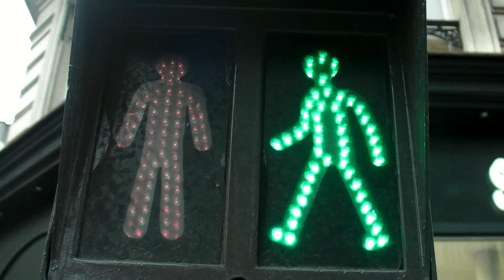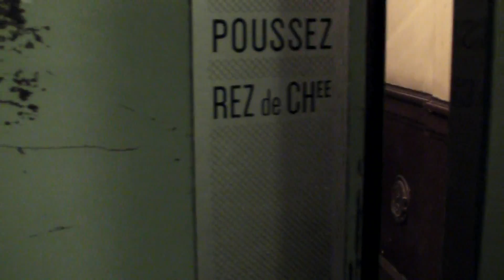El paséo de mi perrita Pekinesa... Ma petite Pékinoise qui se promènne... Pekinese dog trip...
Este es un simpático paseito matinal, en otoño, de mi perrita la Kitty con un acompañamiento musical hacho por mi, en el computador.  Espero les guste mi videito. Disfrutenlo.

This is a sympathetic video of little dog Kitty walking in the street in the morning with music that I did in my computer. LOL I hope you'll enjoy it.

Ce ci est une petite promenade de ma petite chienne Kitty que j'ai fais un matin d'automne.avec une musique je l'ai fait grâce à un programme de mon ordinateur.